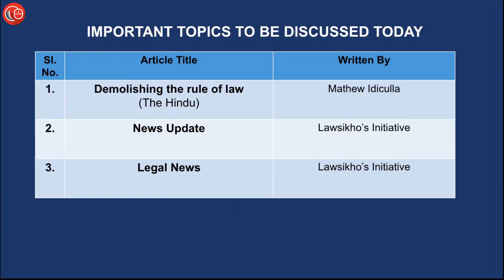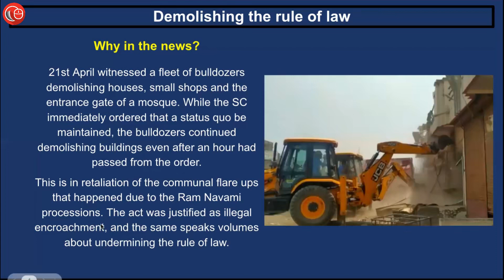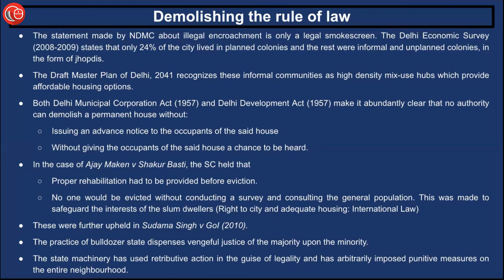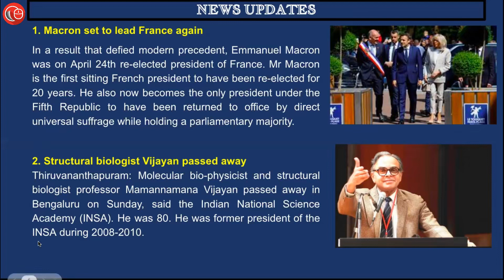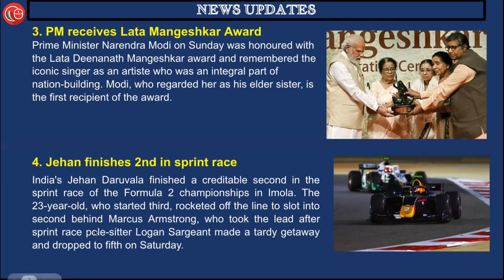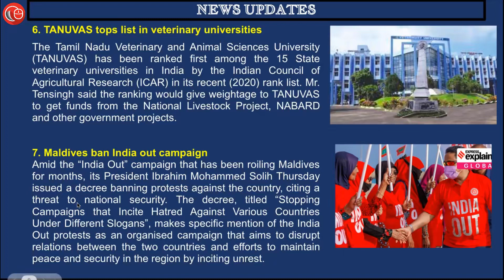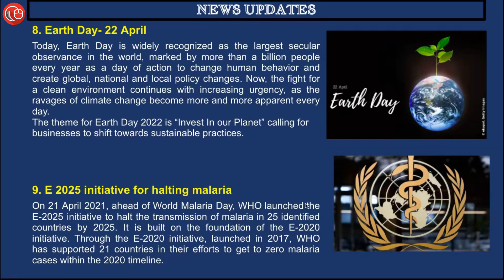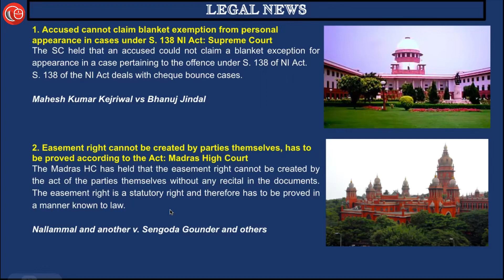Daily News Analysis for Judiciary and Law Exams | 25th April 2022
00:00 Introduction

01:39 Editorial
1. Demolishing rule of law

05:50 News update:
1. Macron set to lead France again
2. Structural biologist Vijayan passed away
3. PM receives Lata Mangeshkar Award
4. Jehan finishes 2nd in sprint race
5. New V-Chairperson for NITI Aayog
6. TANUVAS tops list in veterinary universities
7. Maldives ban India out campaign
8. Earth Day- 22 April
9. E 2025 initiative for halting malaria
10. PM Modi releases coin, stamp on Guru Tegh Bahadur's 400th Parkash Purab

09:36 Legal News:
1. Only 'Date Of Submission' of chargesheet is relevant for default bail, not ‘Date of Preparation’: Orissa High Court
2. Accused cannot claim blanket exemption from personal appearance in cases under S. 138 NI Act: Supreme Court
3. Easement right cannot be created by parties themselves, has to be proved according to the Act: Madras High Court